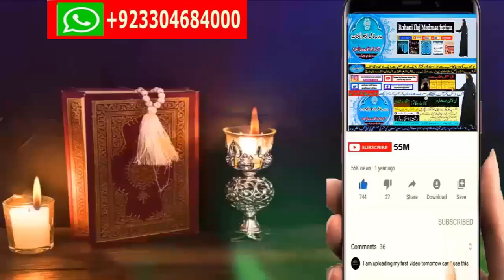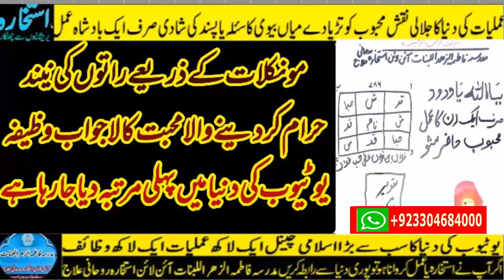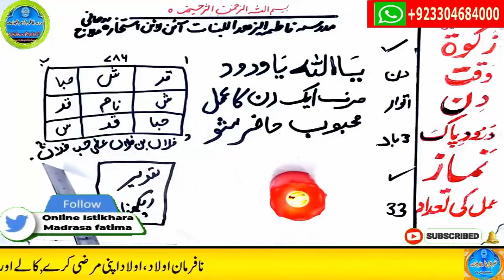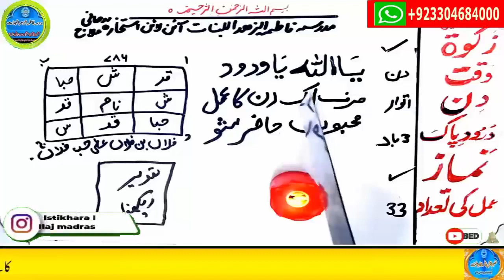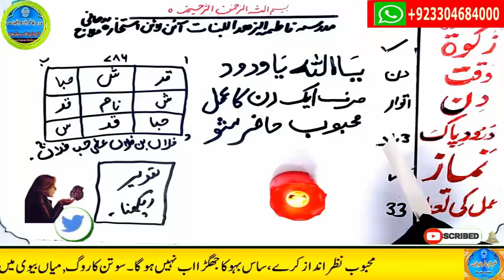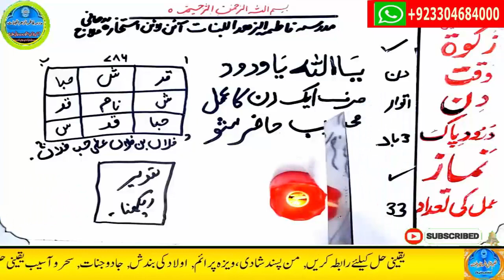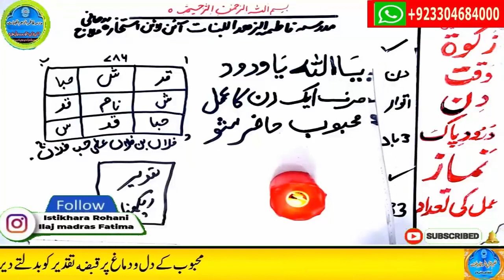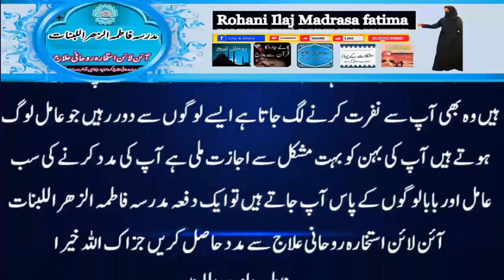wazifa for hajat | powerful wazifa | wazifa for any hajat | har hajat pori hone ka wazifa #